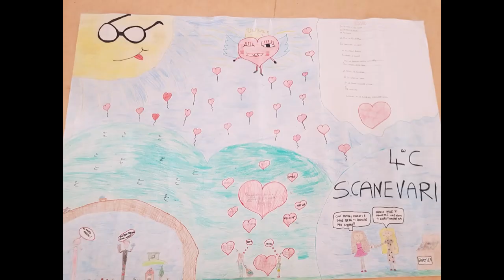IL DONO per i bambini della scuola Canevari di Viterbo